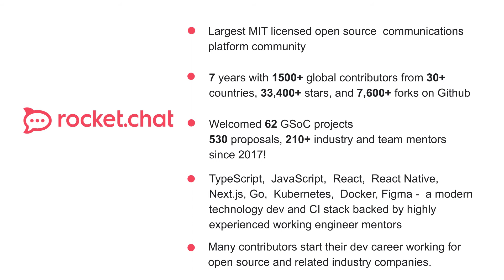GSoC: Rocket.Chat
In this video, meet the Rocket.Chat organization!